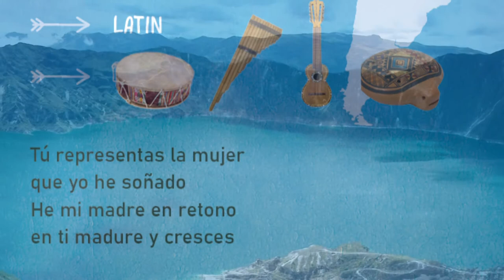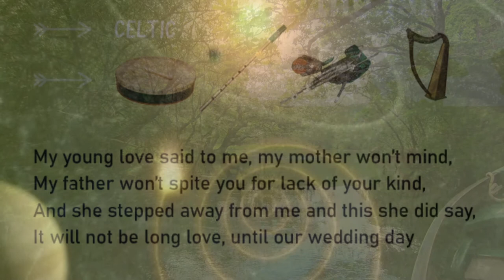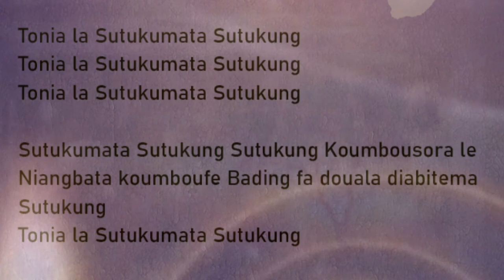One Earth Collective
13 musici van de gloednieuwe wereldmuziek formatie “One Earth Collective” nemen u op 20 Juni in Haarlem mee op een muzikale wereldreis door continenten en landen met prachtige muziek van de gloednieuwe c.d. "One Earth"Tickets te verkrijgen
Sandip Bhattacharya (tabla, santoor en zang)
Buvana (harp, gitaar, zang en fluit)
Fatima-Zohra Buurman (piano, tanpura, dwarsfluit en zang)
Albert Distelbrink (kora en zang)
Kees van Boxtel (bansuri, gitaar en zang)
Manon Tromp (zang)
Miquelangel Lizandra  (conga, bongo, en percussie)
Piet Bezuijen (Drums , percussie en Hang)
Martine Nijenhuis ( Viool, zang)
Niall Mc Guigan (Gitaar, Basgitaar, Zang)
Jolanda Traarbach (Zang, Gitaar)
Philip de Goei ( Sax, Dwarsfluit, percussie )
Thomas Kwakernaat ( Contrabas, Elektrische bas en hang )
0 reacties